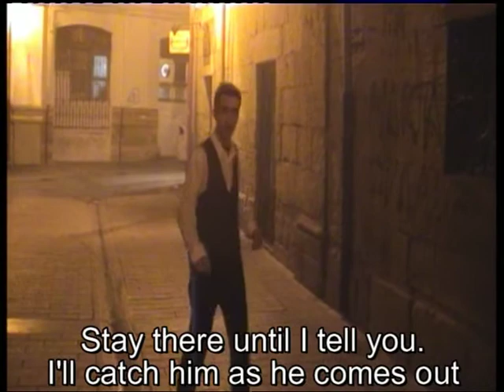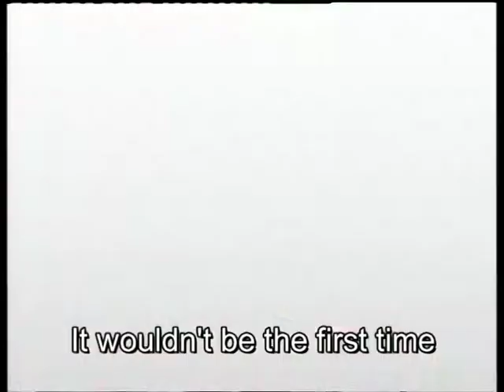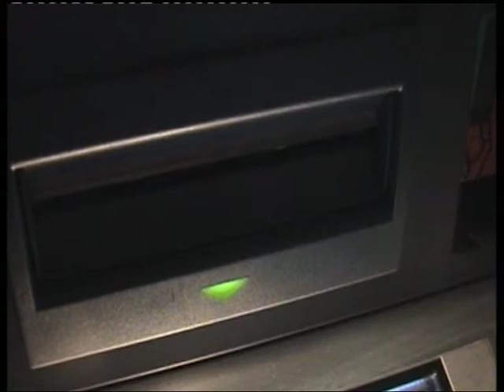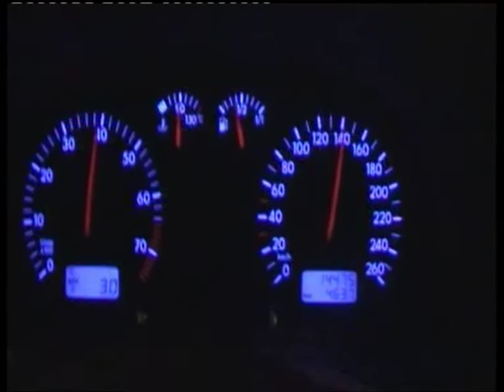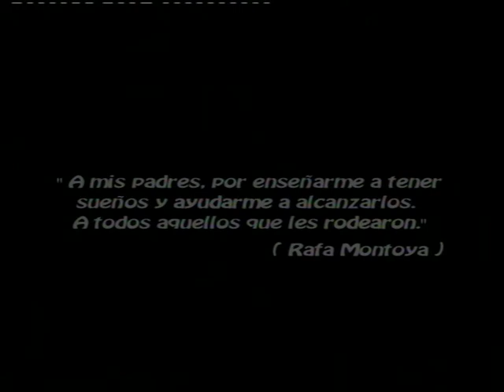GAS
Short movie, by Telon23 and TomateATrozos.

Diego Sánchez - Cliente
Rubén Hernández - Barman
Pedro Armas - Vagabundo
Unai Bartolomé - Yonkie

Dirección:
Rafa Montoya

Guión:
Rafa y Aitor Rayo

Extras:
Pedro Almansa - Teresa Pascual - Blanca Argaiz
Miguel Ruiz - Dani Martínez - Isabel Rupérez
Marta Mateo - Elena Sáenz - Duca Montoya
Elena San Miguel - Javier Montoya - Óscar Tejada
Beatriz Morales - Javi Tejedor

Equipo técnico:
Íñigo Pageo - Rodrigo García - Pedro Almansa
Aitor Rayo - Miguel Santaolalla

Maquillaje:
Isabel Rupérez

Agradecimientos:
Julián y bar FORO
Pedro Rupérez
Oysterband, tema Katele, álbum Here I Stand
3po, tema Sky, álbum 4.re.vision
APIO
Pablo Santaolalla
Angel y Chechu
Movistar